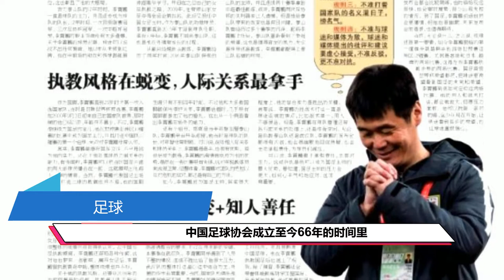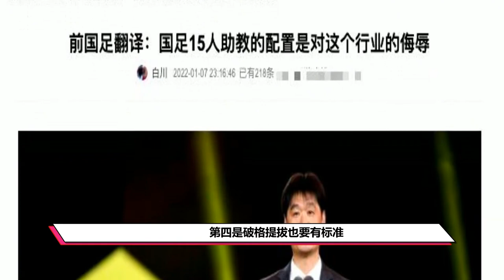陈戌源李霄鹏都成傀儡？国足功臣犀利炮轰：你们侮辱足球这个行业